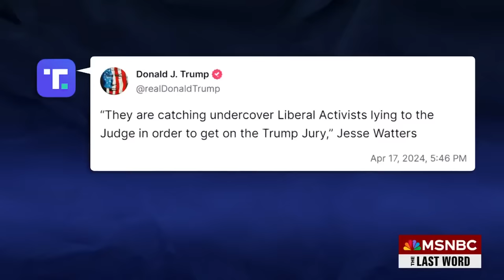Watch The Last Word With Lawrence O’Donnell Highlights: April 18